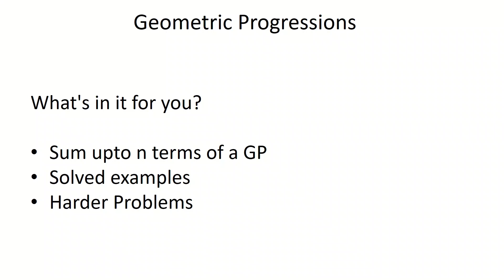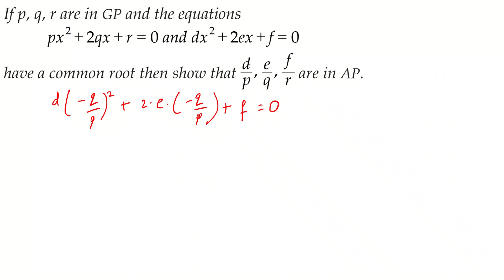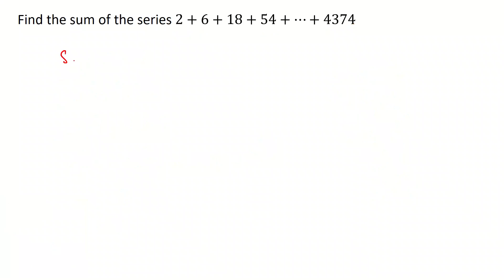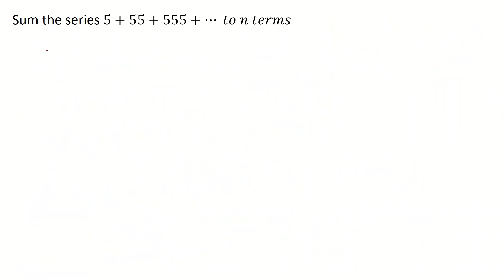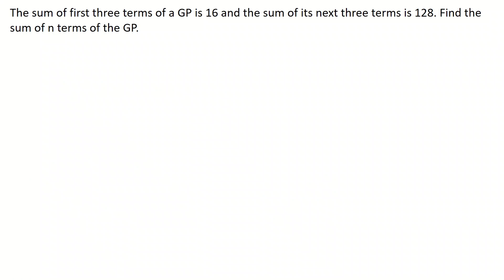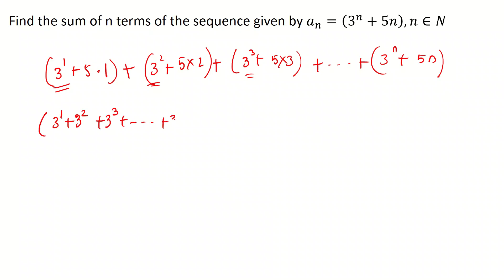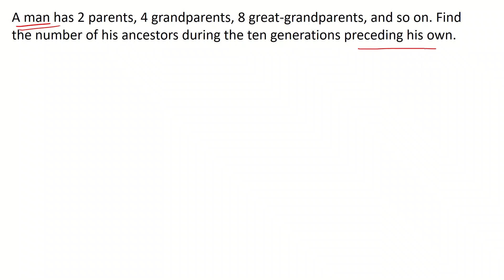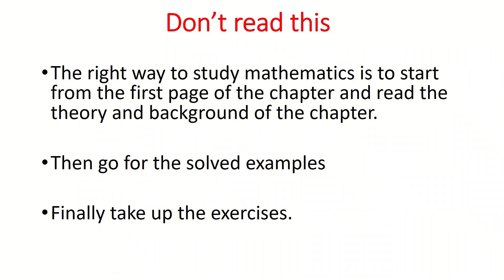Geometric_Progressions_Part_2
Sum up to n terms of a GP; solved problems on GP; harder problems on GP